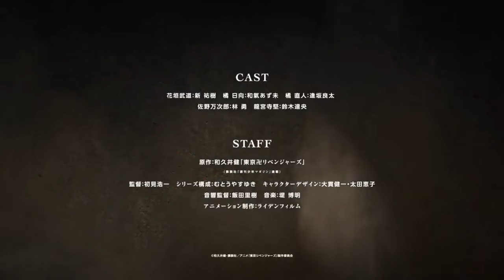Tokyo Revengers - Official Anime Trailer - ENG Sub - TopAnime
Tokyo Revengers  is set to premiere in April 2021.
Alternative title: Tōkyō Ribenjāzu
Japanese: 東京リベンジャーズ
Type: TV
Aired: Apr, 2021
Premiered: Spring 2021
Genres: Action, Drama, School, Shounen
Story:
Takemichi Hanagaki's life is at an all-time low. Just when he thought it couldn't get worse, he finds out that Hinata Tachibana, his ex-girlfriend, was murdered by the Tokyo Manji Gang: a group of vicious criminals that has been disturbing society's peace for quite some time.
Wondering where it all went wrong, Takemichi suddenly finds himself travelling through time, ending up 12 years in the past—when he was still in a relationship with Hinata. Realizing he has a chance to save her, Takemichi resolves to infiltrate the Tokyo Manji Gang and climb the ranks in order to rewrite the future and save Hinata from her tragic fate.

Staff:
Original - Ken Wakui
Director - Koichi Hatsumi
Series Composition - Yasuyuki Mutō
Character Design - Kenichi Ōnuki, Keiko Ōta
Animation Production - LIDENFILMS

Cast:
Yūki Shin as Takemichi Hanagaki
Azumi Waki as Hinata Tachibana
Ryōta Ōsaka as Naoto Tachibana
Yū Hayashi as Manjiro Sano
Tatsuhisa Suzuki as Ken Ryuguji